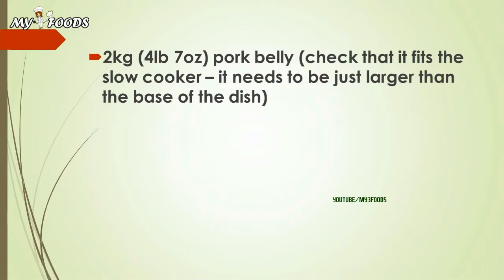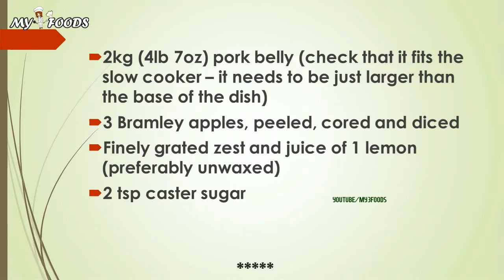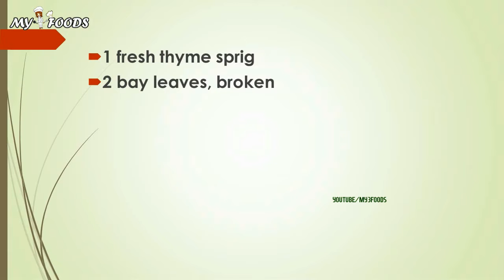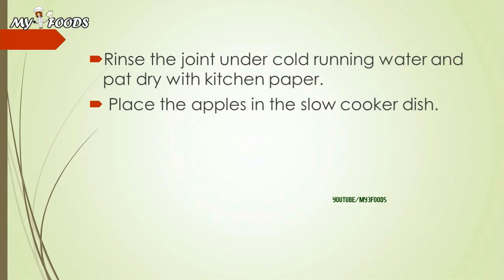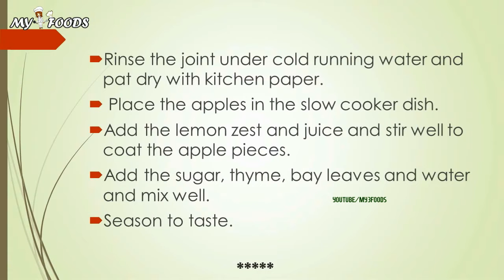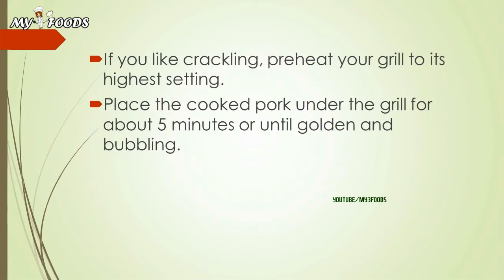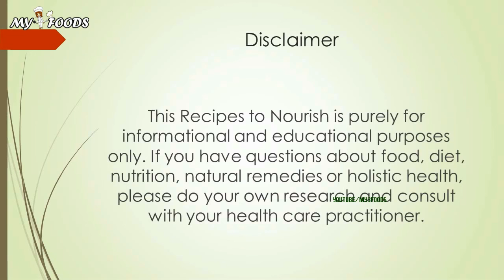ALL IN ONE PORK AND APPLE SAUCE | HOW TO MAKE RECIPES | EASY RECIPES